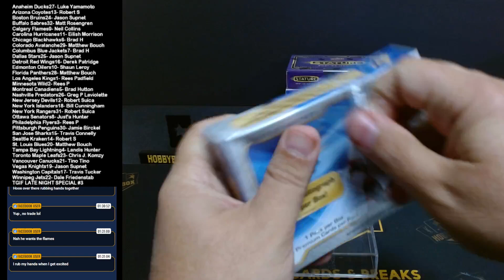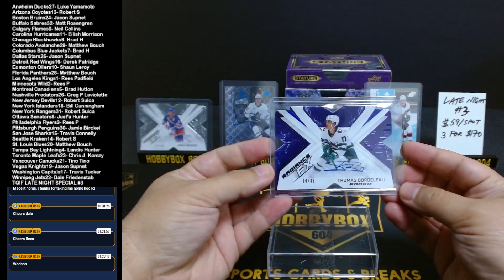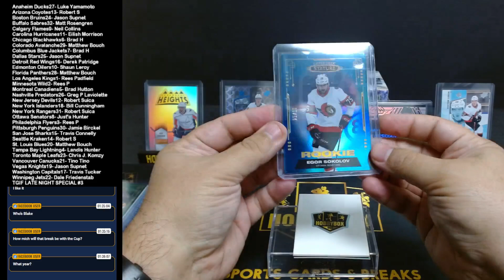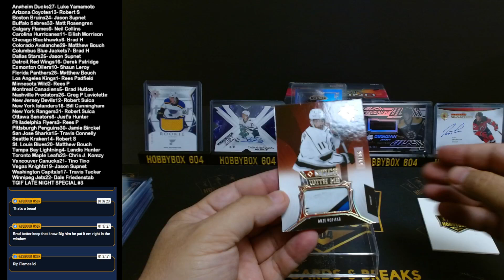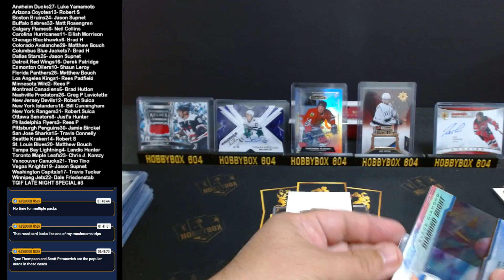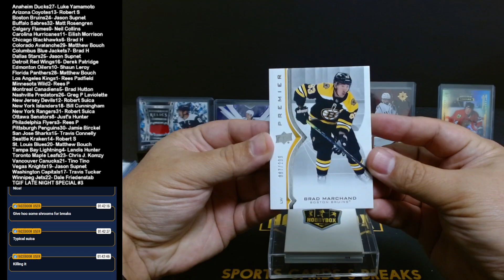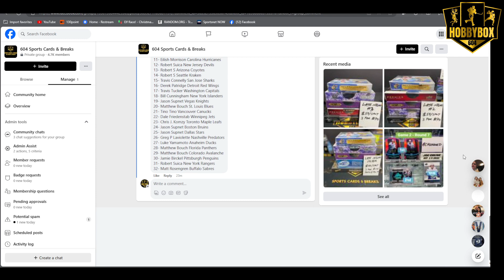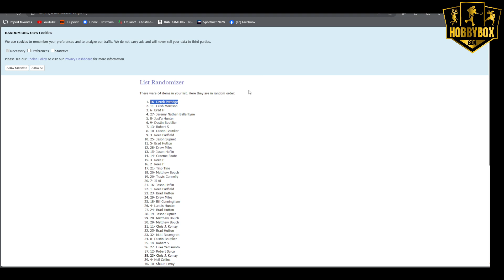TGIF NHL LATE NIGHT SPECIAL MIXER #3 w/ PREMIER ULTIMATE BLACK DIAMOND STATURE & SPX